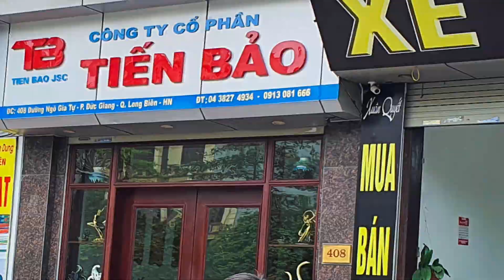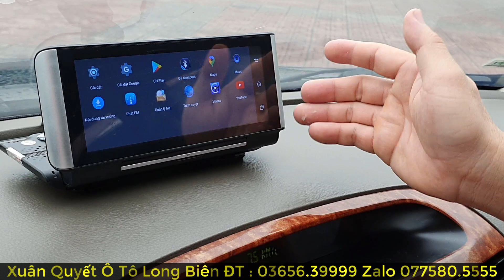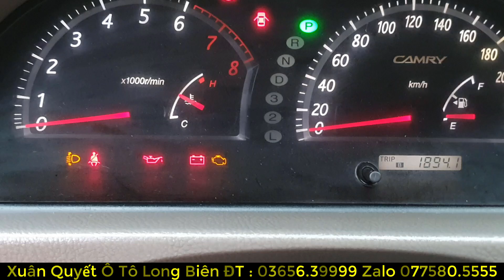Toyota Camry 3.0 v6 Số Tự Động Đẳng Cấp Doanh Nhân Mẫu xe hiện đại dành cho khách hàng khó tính nhất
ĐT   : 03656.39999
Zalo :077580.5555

 Cảm ơn các quý khách đã tin tưởng và đồng hành cùng XUÂN QUYẾT Ô TÔ LONG BIÊN trong suốt thời gian qua.

CHÍNH SÁCH MUA XE QUA KÊNH BÁN HÀNG ONLINE :
Với Phương châm “ Khách Hàng là Thượng Đế” XUÂN QUYẾT Ô TÔ LONG BIÊN rất mong muốn khách hàng đến cửa hàng để xem xe.
Tuy nhiên do nhiều khách hàng ở xa không có điều kiện đến xem xe thì có thể đặt mua xe từ xa. Đối với những chiếc xe bán từ xa thì XUÂN QUYẾT Ô TÔ LONG BIÊN sẽ quay xe và gửi chi tiết hình ảnh xe cho quý khách một lần nữa theo yêu cầu của quý khách.
Nếu quý khách hàng không thể đến mua xe được, XUÂN QUYẾT Ô TÔ LONG BIÊN có đội ngũ vận chuyển xe chuyên nghiệp tới tận nhà cho quý khách để xem xe.
 Để thực hiện phương thức mua bán từ xa (mua online), ban đầu quý khách hàng và XUÂN QUYẾT Ô TÔ LONG BIÊN cần thống nhất chung về mức giá, phương thức vận chuyển, chi phí rút hồ sơ. Sau khi hai bên đã thống nhất xong thì quý khách vui lòng chuyển cho XUÂN QUYẾT Ô TÔ LONG BIÊN 30 triệu tiền cọc để rút hồ sơ (nếu cần sang tên chính chủ ) đồng thời chụp ảnh chứng minh thư (thẻ căn cước) và sổ hộ khẩu gửi qua Zalo số  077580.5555 & 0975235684. Sau 2-3 ngày bên công an xác nhận hồ sơ hợp lệ thì quý khách có thể lựa chọn 2 phương án :
 Phương án 1 : chờ có hồ sơ cầm tay thì XUÂN QUYẾT Ô TÔ LONG BIÊN sẽ chụp ảnh và gửi cho khách hàng xác nhận sau đó chuyển nốt số tiền còn lại để XUÂN QUYẾT Ô TÔ LONG BIÊN làm thủ tục gửi xe + hồ sơ.
 Thời gian rút hồ sơ từ 4-6 ngày.
Phương án 2 : Trong khi chờ có hồ sơ thì XUÂN QUYẾT Ô TÔ LONG BIÊN sẽ chuyển xe cho khách hàng trước, trước khi chuyển xe khách hàng vui lòng thanh toán toàn bộ số tiền còn lại (giữ lại 10 triệu để khi có hồ sơ thanh toán nốt). Sau khi có hồ sơ XUÂN QUYẾT Ô TÔ LONG BIÊN lại chụp ảnh gửi cho khách hàng xác nhận, Sau đo Qúy khách hàng thanh toán 10 triệu còn lại XUÂN QUYẾT Ô TÔ LONG BIÊN sẽ chuyển nốt giấy tờ còn lại.
 ✔ XUÂN QUYẾT Ô TÔ LONG BIÊN đảm bảo giao xe đúng theo miêu tả trong video. Trường hợp có vấn đề gì về xe khi nhận không như miêu tả khách hàng hãy liên hệ lại ngay với XUÂN QUYẾT Ô TÔ LONG BIÊN để cùng nhau phối hợp giải quyết.
Xem xe tại 406 Ngô Gia Tự Long Biên Hà Nội.

Danh Sách Các Ngân Hàng

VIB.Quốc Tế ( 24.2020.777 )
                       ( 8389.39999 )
CN Chương Dương Hà Nội.

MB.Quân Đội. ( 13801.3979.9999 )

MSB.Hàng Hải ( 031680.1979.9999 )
CN 88 Láng Hạ Hà Nội.